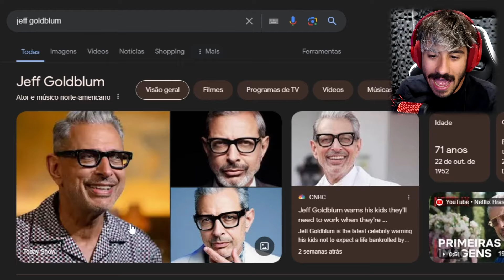REAGINDO E COMENTANDO O NOVO TRAILER DE WICKED - Será que vou gostar?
React do novo trailer de Wicked.